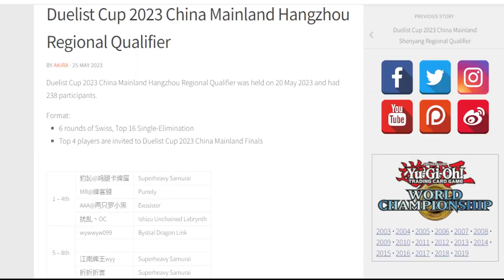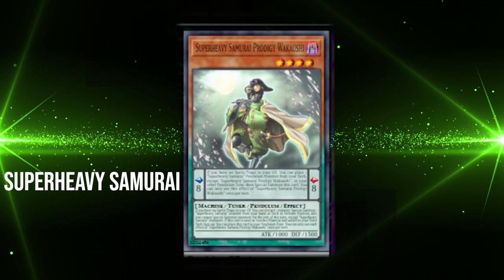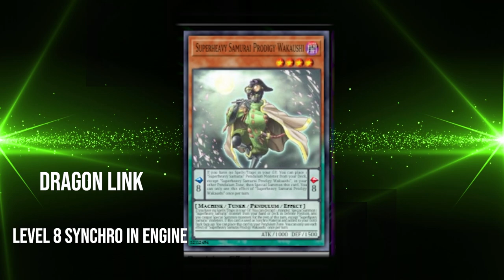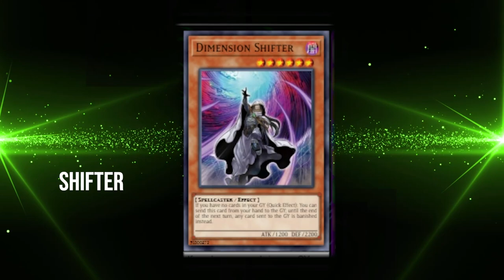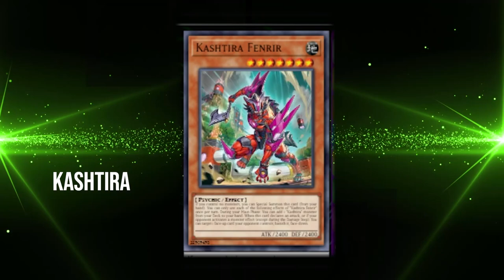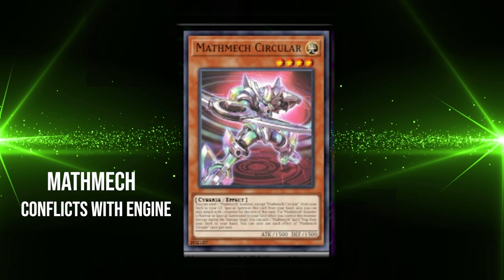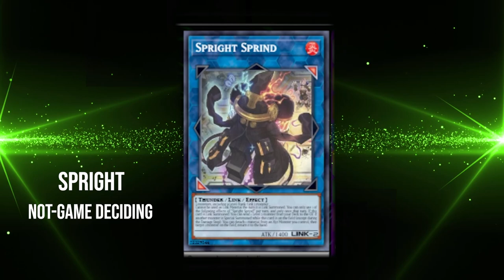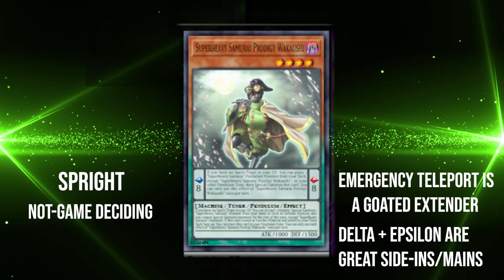Why You SHOULD Still Play Psy-Frame Gear Gamma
Psy-Frame Gear Gamma may of been hit in numbers, but it's power can still be harnessed by decks in the current metagame. Which decks should still use gamma and which should move on? Watch and find out.

Chapters:
Intro 0:00
Superheavy Samurai 1:30
Purrely 5:32
Dragon Link 6:19
Dimension Shifter 8:32
Branded/Despia 10:48
Kashtira 12:52
Mathmech 14:09
Labrynth 15:21
Spright 16:04